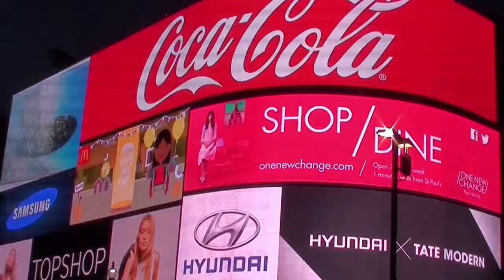Dynamic London Timelapse